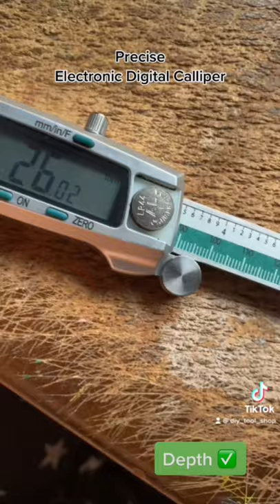PRECISE Digital Vernier Calliper | Vernier Scale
Micrometer Measuring Precision New 75mm Digital Electronic Vernier Caliper Gauge
It is made of durable engineering materials with clear scale
Reading value: 0,01mm/0,0005

මයික්‍රොමීටරය මැනීමේ නිරවද්‍යතාවය මිලිමීටර් 75 ඩිජිටල් ඉලෙක්ට්‍රොනික වර්නියර් කැලිපර් ගේජ්
එය පැහැදිලි පරිමාණයෙන් කල් පවතින ඉංජිනේරු ද්රව්ය වලින් සාදා ඇත
කියවීමේ අගය: 0,01mm/0,0005